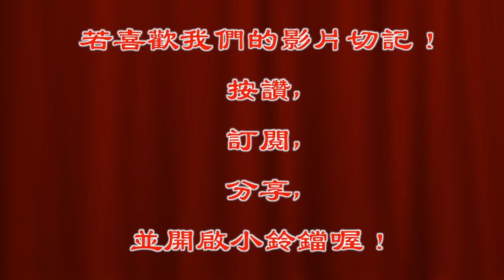蓮花太子就愛喝多多滿足的表情真療癒